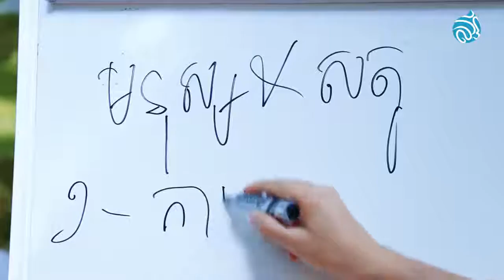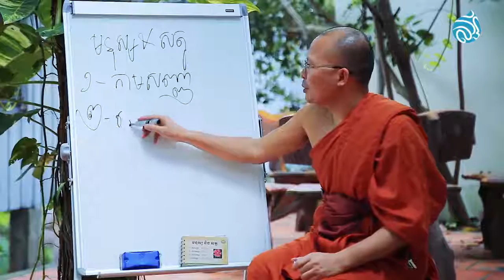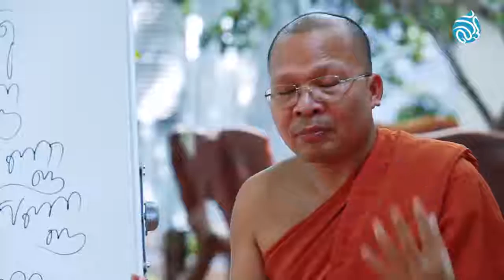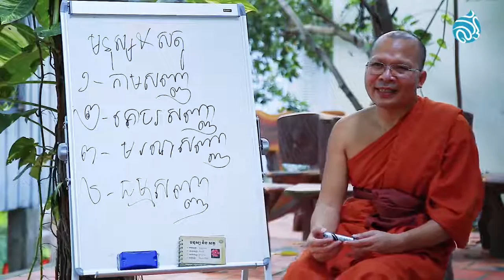Kou Sopheap មនុស្ស និង សត្វ